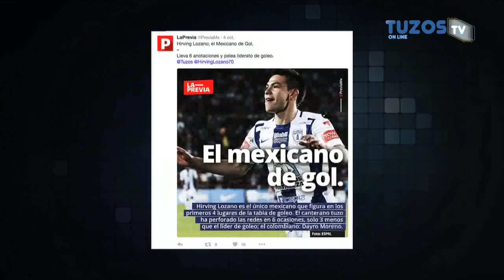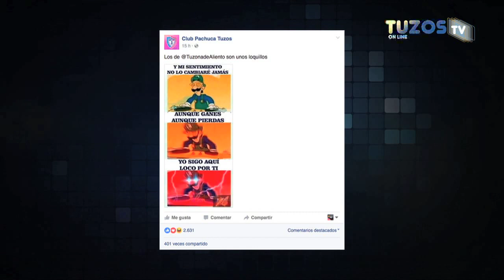Tuzostv: Tuzoccer 657 pal Face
-Reporte Semanal.
-Franco Jara y su rendimiento con los Tuzos